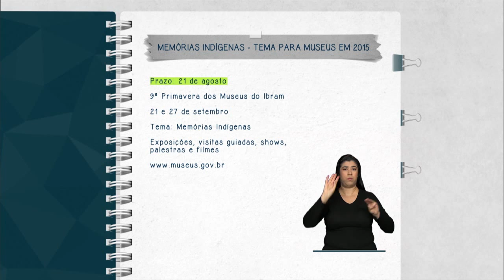Primavera dos Museus abre inscrições para 9ª edição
FIQUE ATENTO – 06.07.15: Estão abertas as inscrições para a 9ª Primavera dos Museus. Instituições interessadas em participar do evento devem se inscrever no site do Instituto Brasileiro de Museus (Ibram)  até o dia 21 de agosto. A Primavera dos Museus acontece anualmente e o tema desta edição é Museus e Memórias Indígenas,. As atividades serão realizadas entre os dias 21 e 27 de setembro.